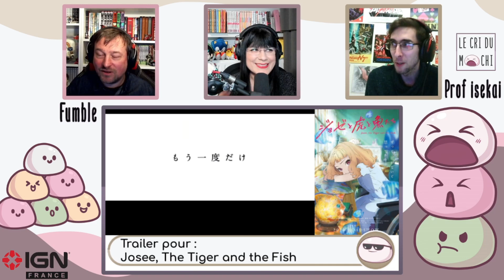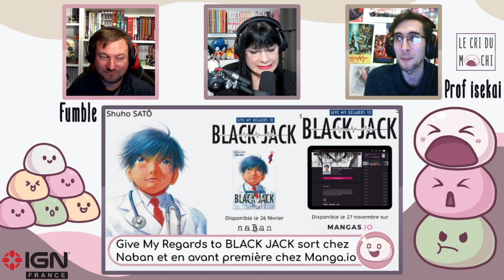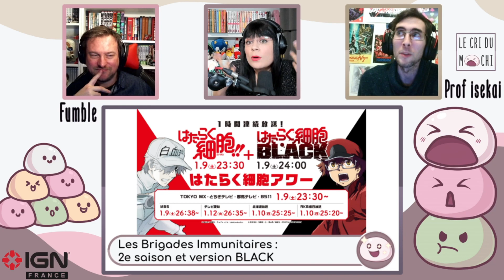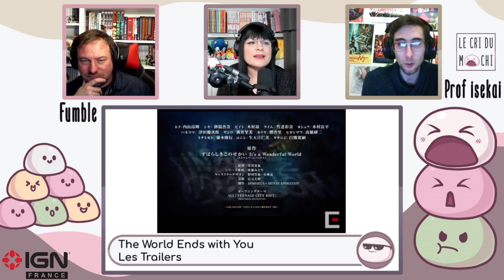Un GROS TEASING MY HERO ACADEMIA ?? Et autres actu manga/anime du Cri du Mochi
Un gros teasing My Hero Academia, un nouveau manga Saint Seiya, les éditions Vega qui passent chez Dupuis, des trailers, des annonces... C'est l'actu de la semaine passée avec le Cri du Mochi !

Le Cri du Mochi, c'est chaque mardi 21h30 en live sur Twitch

Vous retrouverez les replay ici sur le YouTube IGN France : News, critiques, découvertes, billets d'humeurs débat...

Emission du 24 novembre 2020 avec...